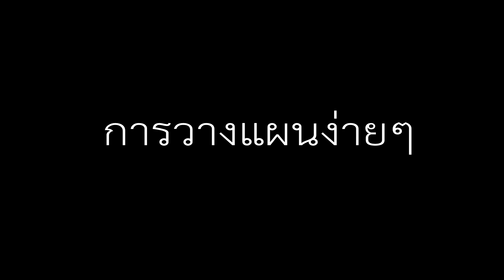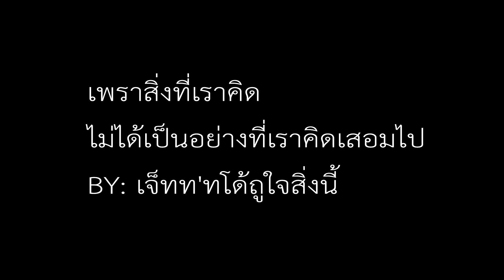การวางแผนง่ายๆ + แก้ไขปัญหา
เพราะสิ่งที่คิดไม่ได้เป็นไปอย่างที่คิดเสมอ
มีแผนไว้รองรับไว้ตอน เผลอ ก่อนเดินผ่านไปครับ
ใช้ว่างแผน เเก้ไขปัญหา ก็ได้นะครับ